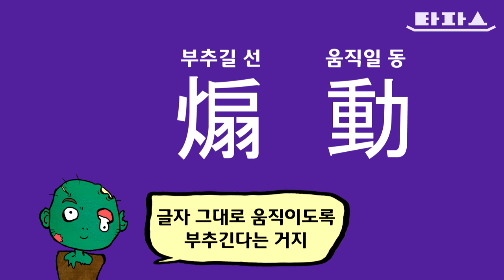뉴스타파 타파스 - 타파스 클립: 내가 하면 주장, 남이 하면 선동?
선동은 모든 표현의 본질입니다. 근거나 논리에 대한 구체적인 비판 없이 "선동하지 말라"는 말만 되풀이하는, 내용 없는 선동을 경계합시다. 선동하고, 또 선동당하는 것은, 우리 모두에게 보장된 권리입니다.